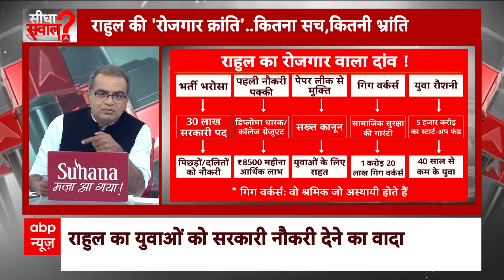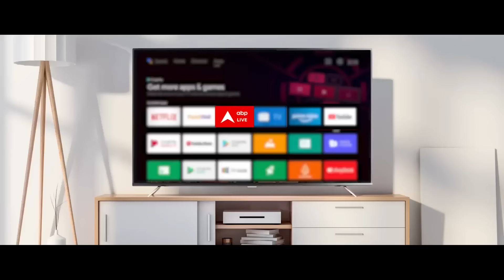Sandeep Chaudhary: राहुल गांधी का युवाओं को सरकारी नौकरी देने का दावा | Lok Sabha Election 2024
Lok Sabha Election 2024: लोकसभा चुनाव की तैयारियों के बीच कांग्रेस नेता राहुल गांधी ने भारत जोड़ो न्याय यात्रा के दौरान युवाओं को लेकर बड़ा ऐलान किया है. उन्होंने  बताया कि हिंदुस्तान के युवाओं के लिए कांग्रेस पार्टी क्या करने जा रही है.कांग्रेस के पूर्व अध्यक्ष राहुल गांधी ने कहा कि सबसे पहला कदम, हिंदुस्तान में 30 लाख सरकारी वैकेंसी है. पीएम मोदी इन्हें भरवाते नहीं हैं. सरकार में आने के बाद हमारा पहला काम होगा कि तीस लाख सरकारी नौकरियां दे देंगे.